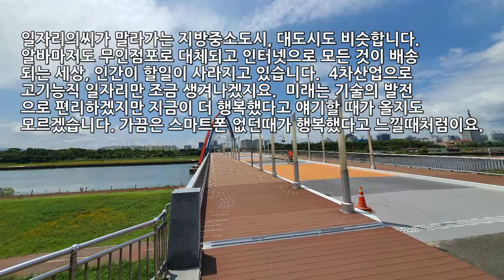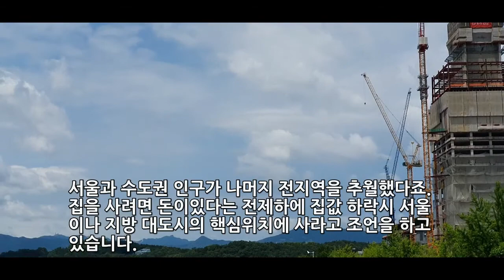617부동산대책 전략 및 대전 아파트 전망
617부동산대책 전략및 대전 아파트 전망